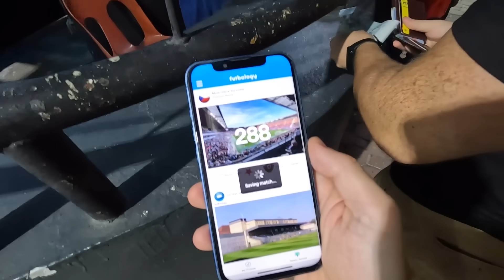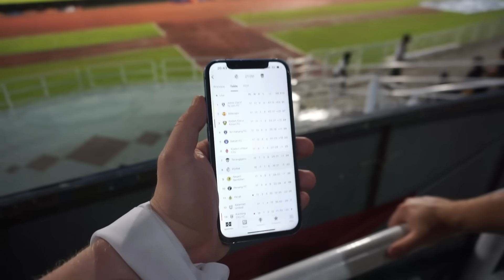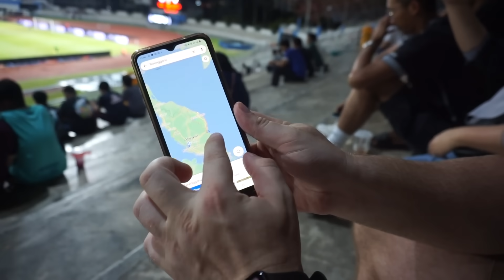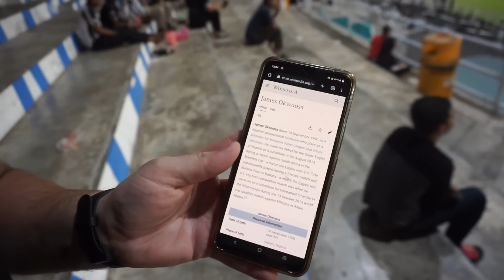My FIRST FOOTBALL MATCH in MALAYSIA!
I went to Kuala Lumpur to watch PDRM v Terengganu FC in the Malaysia Super League.